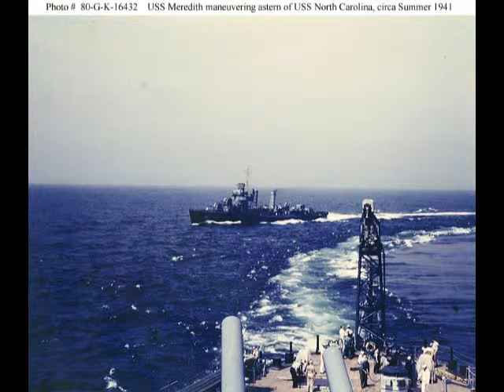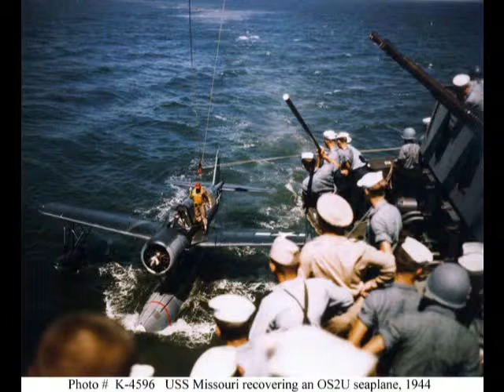US Navy at Work WW2 Part 1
A remembrance of the human and mechanical forces of war that won WW2 in the seas, and skies above us.